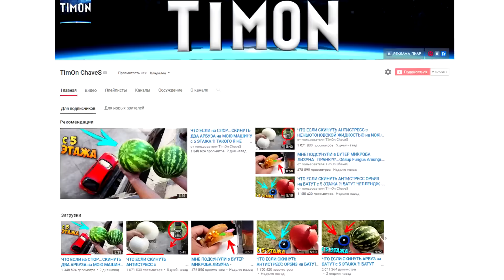ДРОП ТЕСТ ПОЖАРНАЯ ВЫШКА в 40 МЕТРОВ - ЧТО ЕСЛИ СКИНУТЬ АРБУЗ на БАТУТ ?!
✔ ЧТО ЕСЛИ на СПОР...СКИНУТЬ ДВА АРБУЗА на МОЮ МАШИНУ с 5 ЭТАЖА ?!
Понравились ВИДЕО?!  Еще:
★ ЧТО ЕСЛИ СКИНУТЬ АНТИСТРЕСС с НЕНЬЮТОНОВСКОЙ ЖИДКОСТЬЮ на NOKIA 3310 с 5 ЭТАЖА?!
★ МНЕ ПОДСУНУЛИ в БУТЕР МИКРОБА ЛИЗУНА - ПРАНК ?!?
★ ЧТО ЕСЛИ СКИНУТЬ АНТИСТРЕСС ОРБИЗ на БАТУТ с 5 ЭТАЖА ?!
★ ЧТО ЕСЛИ СКИНУТЬ АРБУЗ на БАТУТ с 5 ЭТАЖА ?! БАТУТ ЧЕЛЛЕНДЖ
★ ЧАСЫ CASIO G-SHOCK vs ПОЕЗД ! ЖЕСТКИЙ ВЕРСУС - НЕ ПОВТОРЯТЬ !!!
★ ЧТО ЕСЛИ НАДУТЬ ГИГАНТСКИЙ ШАР ВОДОРОДОМ..?! ЧТО - ТО ПОШЛО НЕ ТАК...!
★ DIY ЧТО ЕСЛИ СДЕЛАТЬ ЛОЖКУ из ГАЛЛИЯ ?! ЖИДКАЯ ЛОЖКА - WTFF ...?!

Ребята ЖЕСТЬ... мы нашли "Пожарную Вышку" в 40 метров  - скидываем Арбузы, Дыни, Капусты на БАТУТ и пытаемся их словить рыбацким сачком))